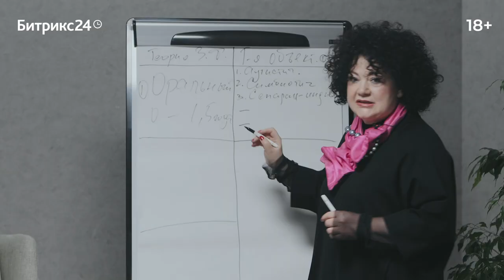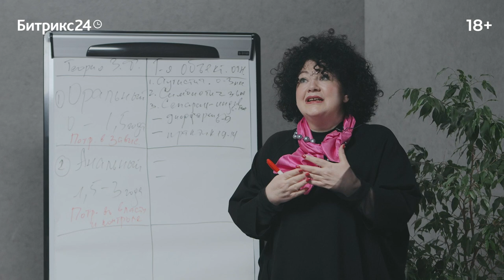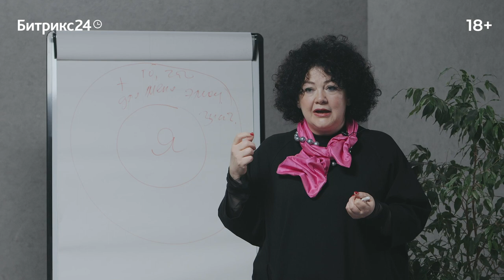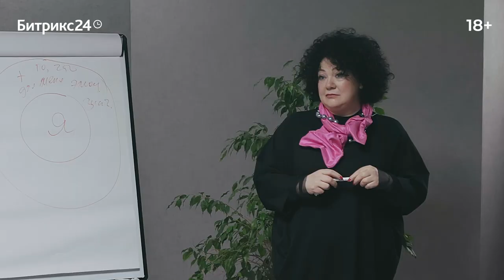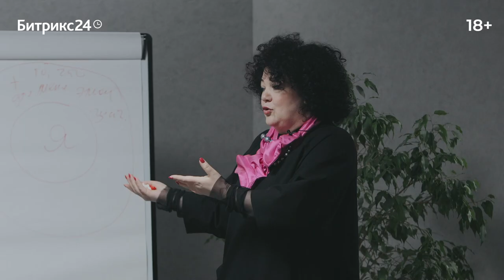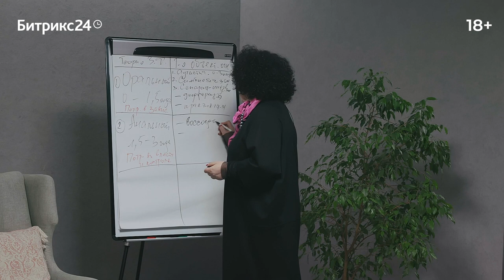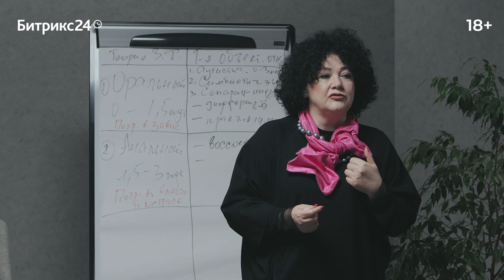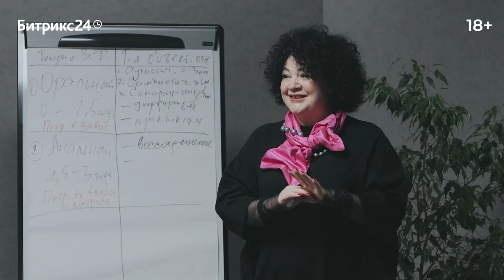Откуда берутся взрослые? Лекция 4. От 1,5 до 3 лет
Лекция 4. Как ребёнок в возрасте от полутора до трёх лет удовлетворяет свою потребность в во власти и контроле для формирования личности? Почему в этот период ребёнку так важно везде оставлять следы? Как маме стоит реагировать на агрессию ребёнка и как бережно ставить запреты и ограничения? Почему для людей, оставшихся на этой фазе, так важна потребность дотянуть дискомфорт до предела? Обо всём этом психоаналитик Алёна Орехова рассказывает в четвёртой лекции из цикла «Откуда берутся взрослые».